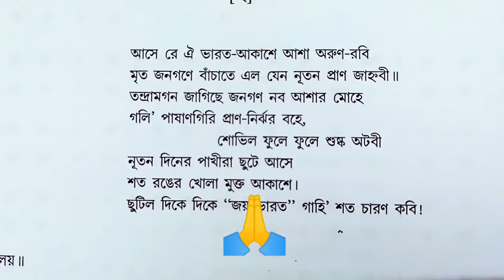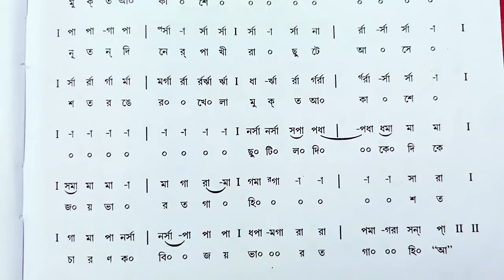Ase Re Oi Bharat Akashe ||(আসে রে ঐ ভারত আকাশে)|| Swaralipi || Nazrul Geeti || Patriotic Song .